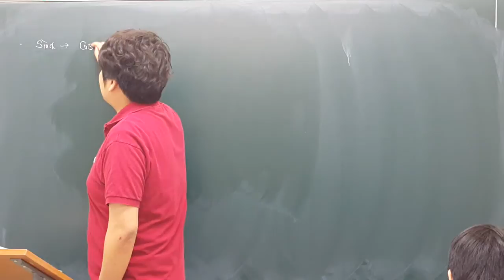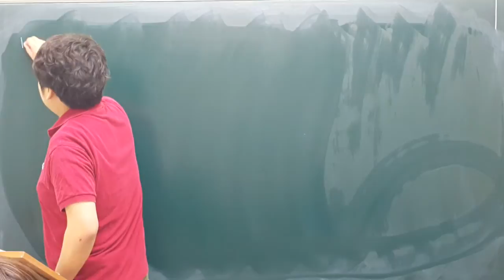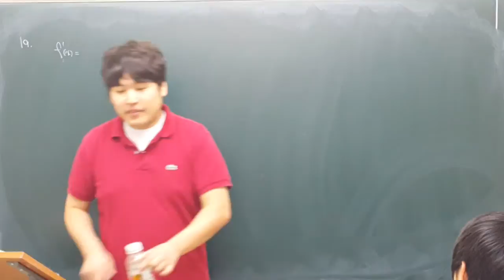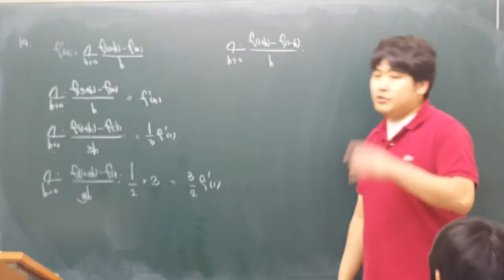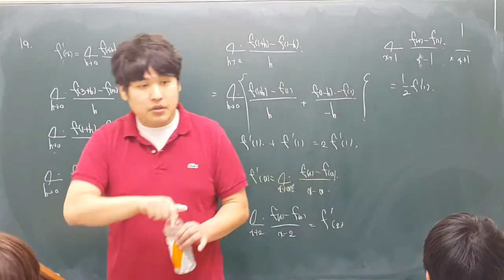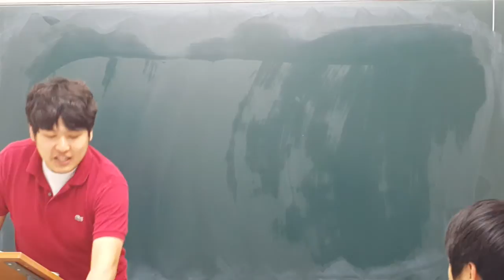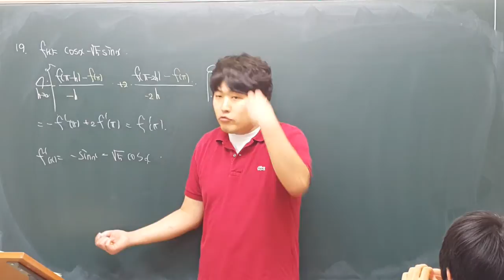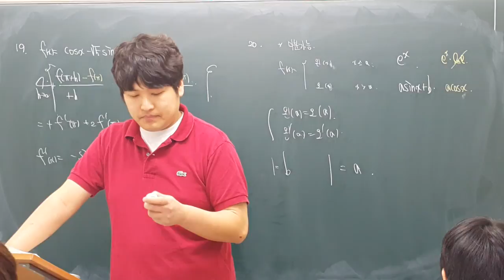150520 개념원리 미적분2 삼각함수 #7